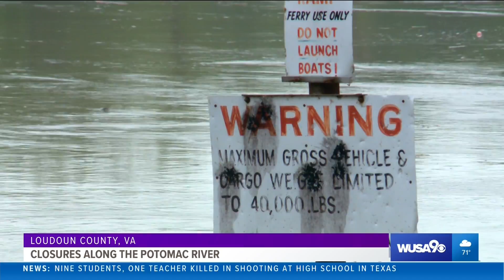WJLA HD 20180519 2300